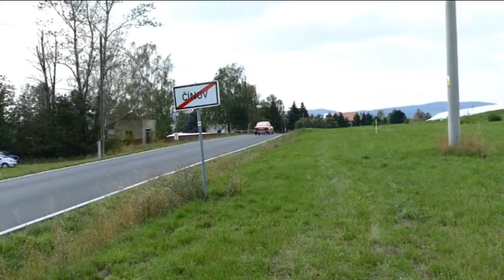Škoda octavia 150kw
Běšiny 2018